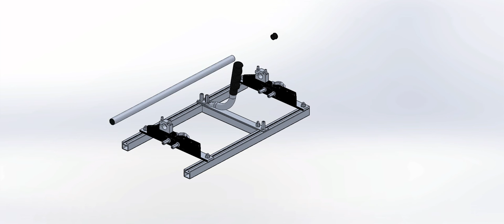Alaskan Mill MK IV - Short assembly animation